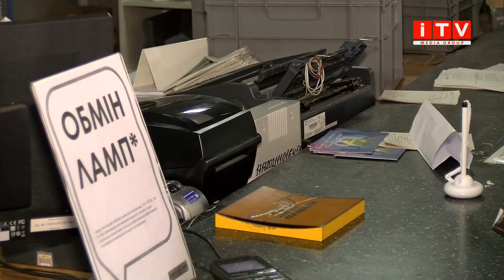Як у Рівному отримати безкоштовні LED-лампи?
Безкоштовні лампочки у кожні руки. У Рівному від сьогодні можна обміняти старі лампи розжарювання на нові - лед. Так в Україні хочуть посприяти економії електроенергії. Як отримати, скільки ламп дають та чи вистачить для усіх, у матеріалі Дарії Солодовник.